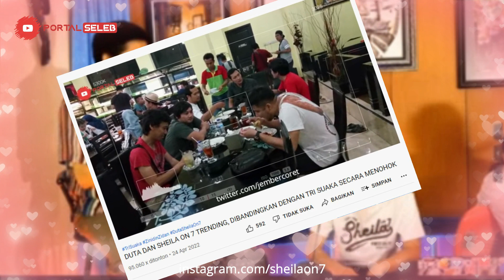SHEILA ON 7 AKHIRNYA BICARA SOAL ALBUM BARU, KONSER DAN PERAYAAN ULANG TAHUN KE 26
Grup band Sheila Onn 7 merayakan ulang tahunnya yang ke-26 dengan menggelar live Instagram.

Seperti diketahui, Sheila On 7 terbentuk di Yogyakarta pada 6 Mei 1996.

Duta dkk mengobati kerinduan Sheila Gank, sebutan untuk penggemarnya, dengan bernyanyi dan menjawab berbagai pertanyaan yang masuk.

Selama pandemi Covid-19, Sheila On 7 tak pernah menyapa penggemarnya dari atas panggung.

Momen perayaan 26 tahun Sheila On 7 di Instagram pun akhirnya terasa lebih spesial.

Sheila On 7 tampil dengan alakadarnya saat membawakan sejumlah lagu di acara perayaan ulang tahun mereka.

Duta Dkk Cerita Kegiatan Mereka Selama Pandemi Duta, Eross, dan Adam meminta penonton daring berkomentar untuk meramaikan acaranya.

Lagu "Tunggu Aku di Jakarta", "Berai", dan "Hari Bersamanya" lalu dibawakan silih berganti di hadapan para Sheila Gank.